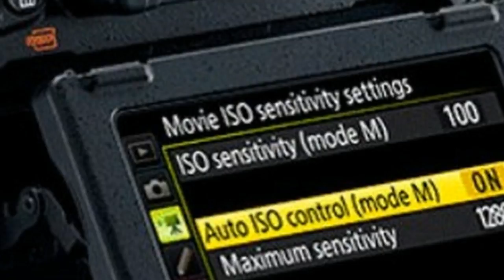Nikon D750 “A full frame DSLR packed with features”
Nikon D750
A full-frame DSLR packed with features for a reasonable price? Yes please

Sensor: Full-outline CMOS | Megapixels: 24.3MP | Autofocus: 51-point AF, 15 cross-type | Screen write: 3.2-inch tilting, 1,228,800 spots | Maximum persistent shooting speed: 6.5fps | Movies: 1080p | User level: Enthusiast/master
New 24MP sensorHigh execution AF systemDisappointing uncommon effectsTiltable screen doesn't completely well-spoken
Nikon D750 vs sony a7iii
Nikon D7500 video test
Nikon D750 video test
Nikon D750 vs canon 5d mark iii
Nikon D750 vs canon 6d
Until the entry of the Alpha A7 III, the Nikon D750 was our pick of the more moderate full-outline alternatives out there. It's beginning to demonstrate its age, yet the D750 is as yet an exceptionally balanced DSLR that has a considerable measure to offer. This incorporates a breaking 24.3MP sensor, conventional weatherproofing, a progressed 51-point AF framework and helpful tilting screen. Its ceaseless shooting pace of 6.5fps isn't exactly as quick as some may have sought after, while video is just Full HD, yet in general the Nikon D750 is a very much prepared, all around estimated decision for fan picture takers.